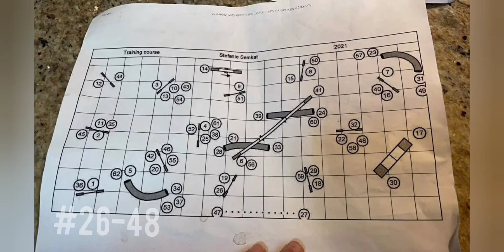October 16-17, 2021: US Open prep